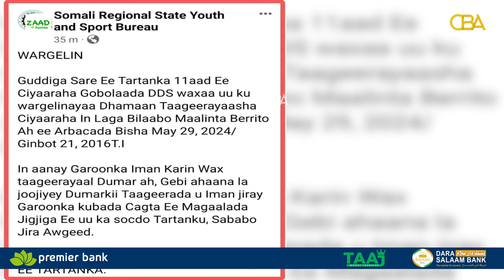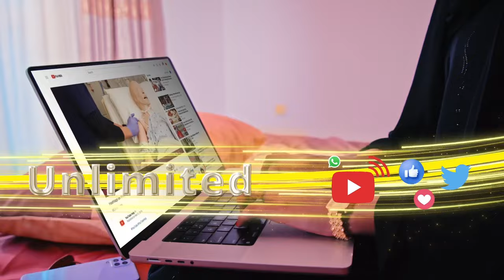Garoonka kubadda cagta ee Jigjiga oo laga mamnuucay taageerayaasha haweenka